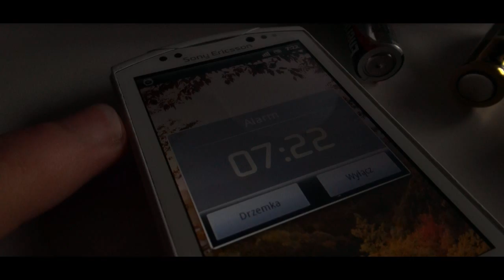Biegnij | Wanted Films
Poznajcie Krzyśka, osobę, która uwielbia biegać i nie widzi nic fajnego w  sowim mieście. Pewnego dnia słabnie i po wizycie u lekarza dowiaduje się, iż nie może już więcej biegać. Postanawia zwiedzić Brzeg, lecz chęć pobicia rekordu okazuję się być silniejsza, więc nasz bohater udaje się na stadion, gdzie ma zamiar pobić rekord. Czy mu się uda? Oglądaj, lajkuj, udostępniaj.
To jest zwycięski film konkursu pt. "Mój Region, Moja mała ojczyzna"
UWAGA, FILM NIE DZIAŁA NA URZĄDZENIACH MOBILNYCH.